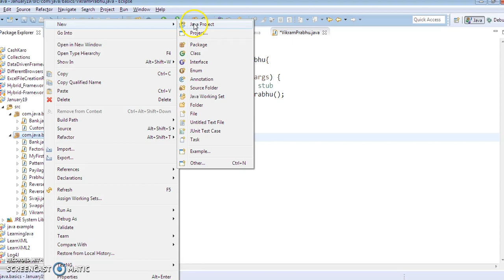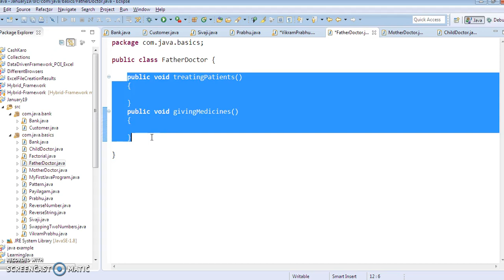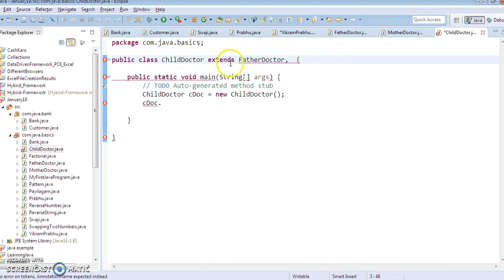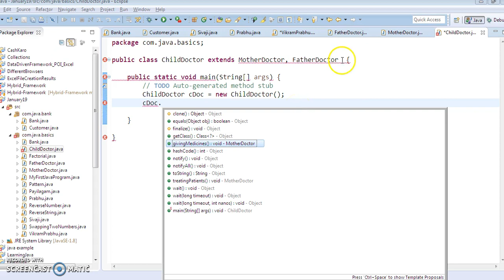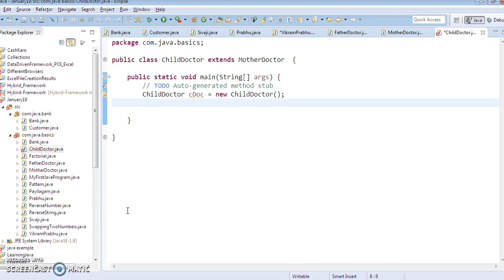Java in Tamil - Why No Multiple Inheritance in Java